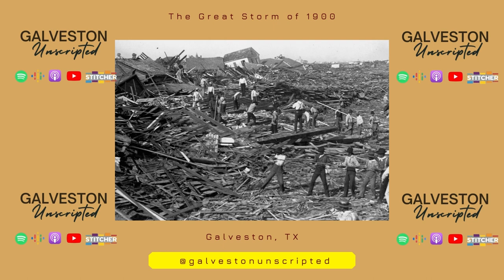The Great Storm of 1900 | The worst natural disaster in U.S. History & The demise of The Queen City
*Photos from Rosenberg Library & Galveston & Texas History Center*